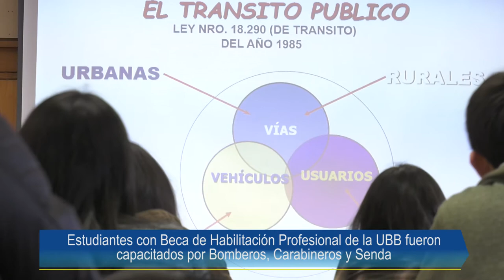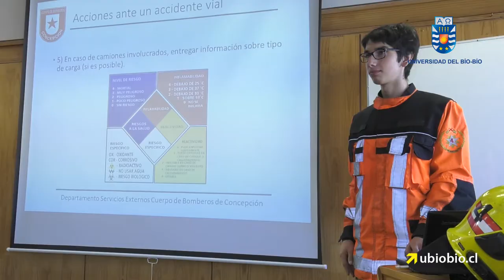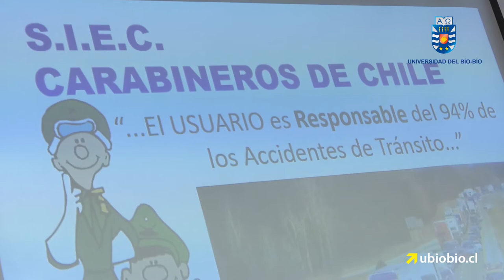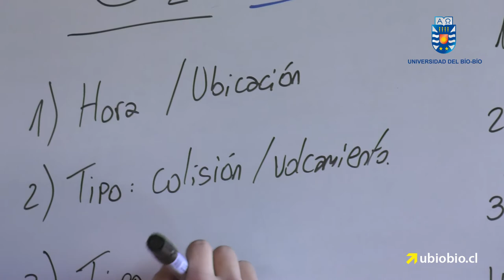Estudiantes con Beca de Habilitación Profesional recibieron capacitación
Estudiantes con Beca de Habilitación Profesional recibieron capacitación de Bomberos, Carabineros y el Senda.